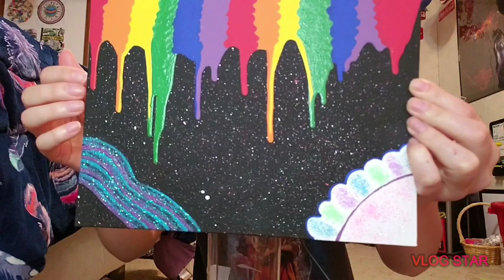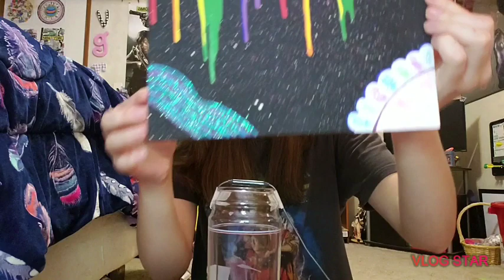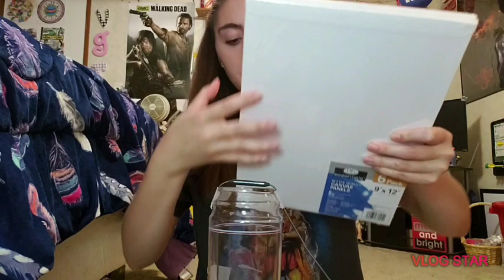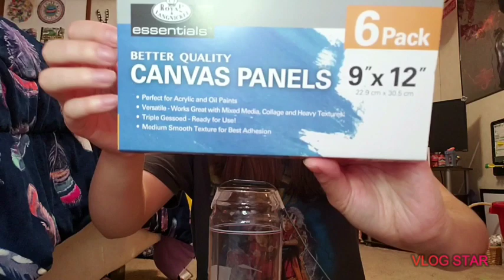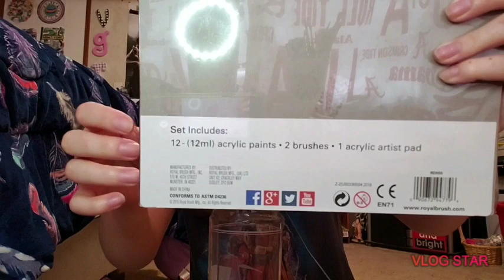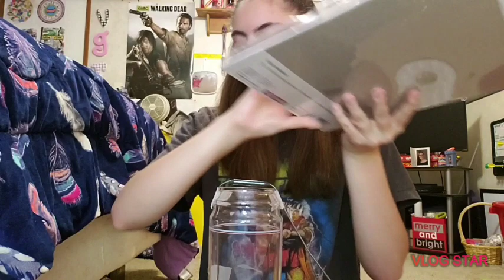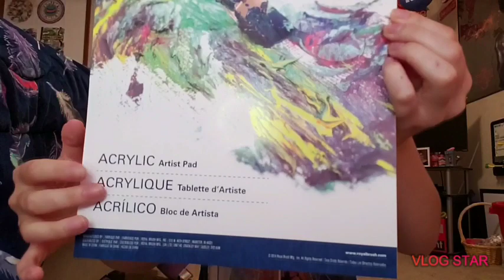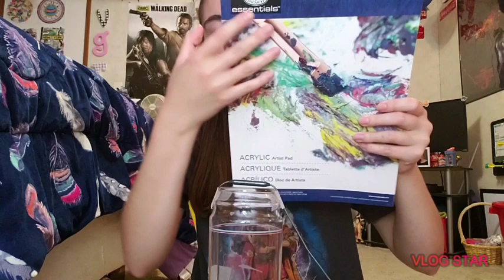ASMR ~ Art Supplies Unboxing ~ Trigger sounds, RELAXING whisper